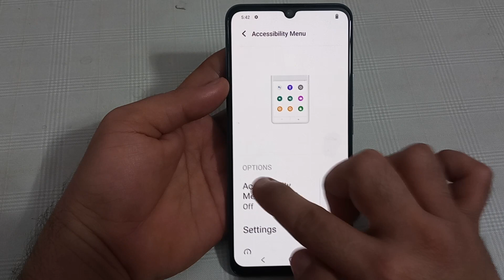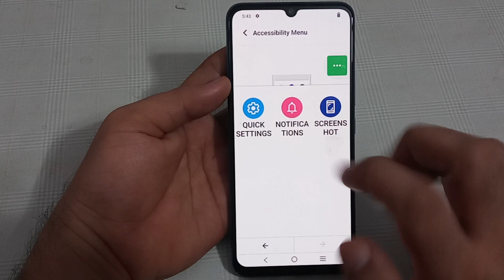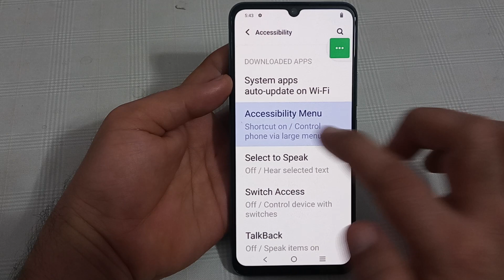how to use accessbility menu in iqoo z6, iqoo z6 mein accessbility menu use Karen